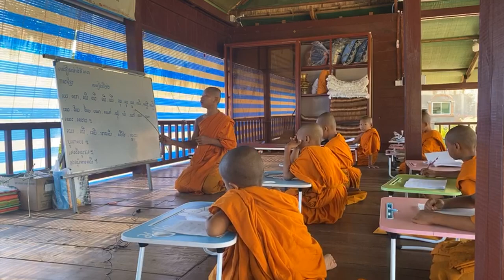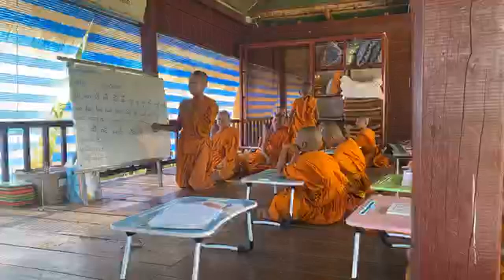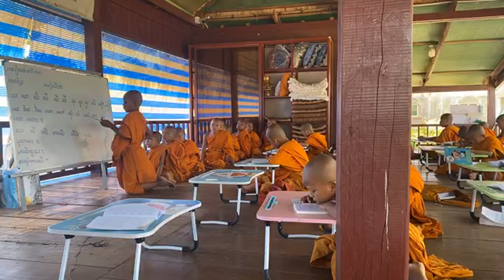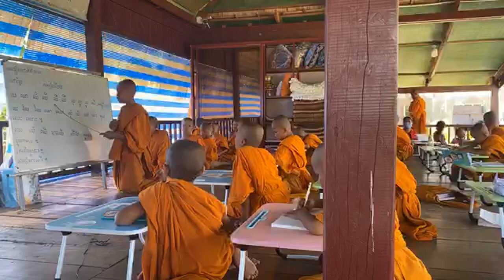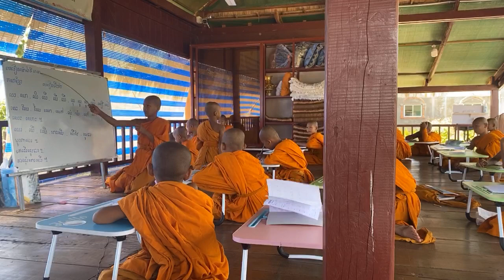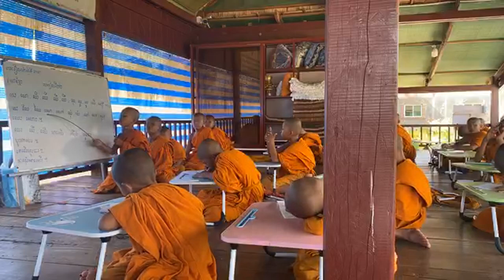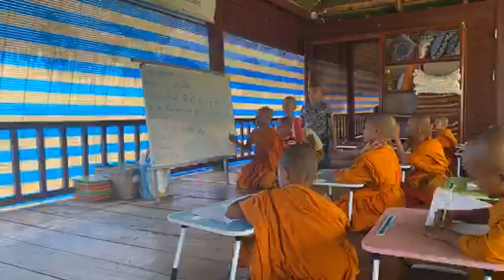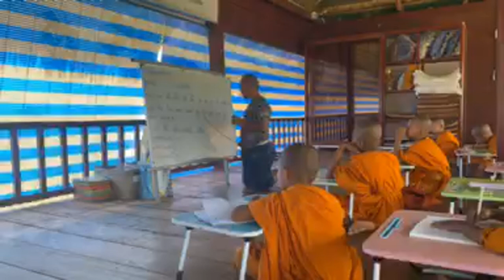មេរៀន​ម៉ោង​ទី៣៣ ភាសាខ្មែរ​មេរៀន​ទី២២ វត្តប្រាសាទស្រះកណ្តាល (​ខ្ចាស់​)